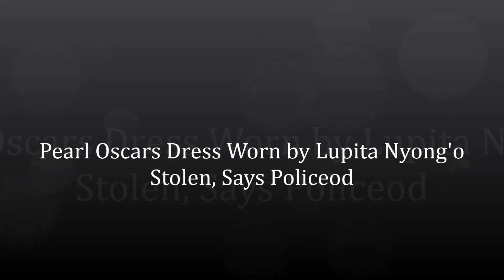Pearl Oscars Dress Worn by Lupita Nyong'o Stolen, Says Police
LOS ANGELES:  The pearl-encrusted $150,000 dress worn by Kenyan star Lupita Nyong'o at the Oscars last weekend was stolen from the actress's Los Angeles hotel room, police confirmed on Thursday.

"It has been confirmed that it is the dress that was worn by Lupita Nyong'o," Los Angeles County Sheriff's Department spokeswoman Nicole Nishida said.

Nyong'o, who won a best supporting actress Oscar last year for her performance in the drama "12 Years A Slave", created a sensation on the red carpet on Sunday with her elaborate custom-made Calvin Klein gown designed by Francisco Costa.

The stunning dress was adorned with some 6,000 white pearls.

The gown was stolen from a room at the London West Hollywood hotel just off Sunset Boulevard, Nishida said. The theft was reported late on Wednesday, police added.

No arrests have been made in connection with the theft, the Los Angeles.